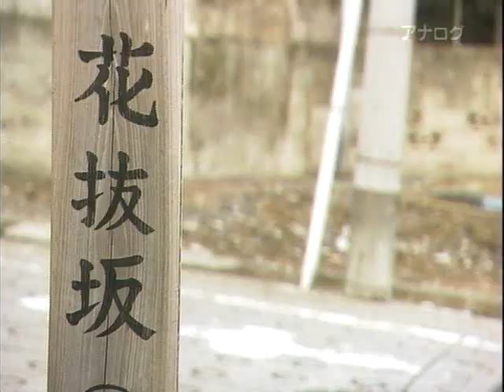全力坂№544花抜坂 小阪温子